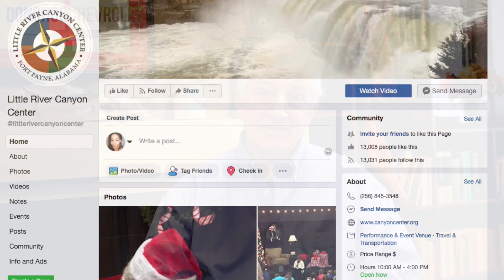DONOHOO CHEVROLET PRESENTS - FEATURE FRIDAY: SPECIAL GUEST, Little River Canyon Center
The Little River Canyon Center has been open to the public since 2009 and is owned and operated by Jacksonville State University. Little River Canyon joins Little River National Preserve which is located in Fort Payne, Al.  the facility features a Grand Hall, HD movie theater, gift shop, natural history library, exhibits, classrooms, back deck, outdoor amphitheater and trails for both education and adventure. If you would like more information, please visit: canyoncenter.org

The Canyon Center features a regular schedule of programs that include concerts, workshops, hikes, lectures, and other activities for students of all ages.